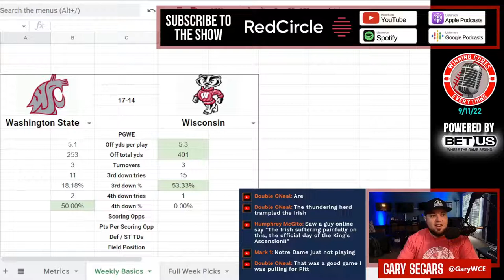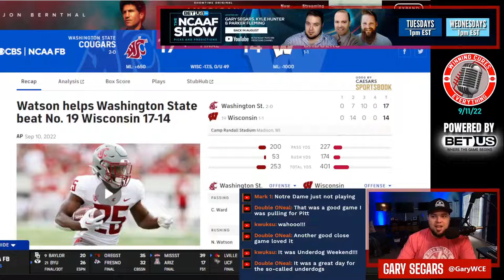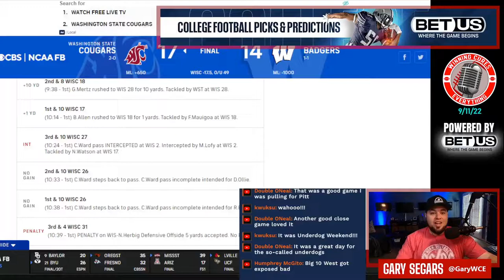Washington State vs Wisconsin quick reaction & recap College Football 2022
Gary gives his quick reaction, breakdown & recap to Washington State’s big win vs Wisconsin in Week 2 of the 2022 College Football season.  What do we make of Washington State coach Jake Dickert or Wisconsin coach Paul Chryst after this one?  What happened here, what do the stats say, what’s the post game win expectancy?